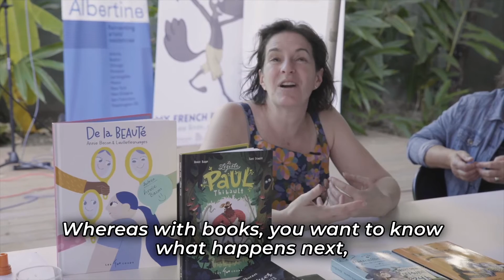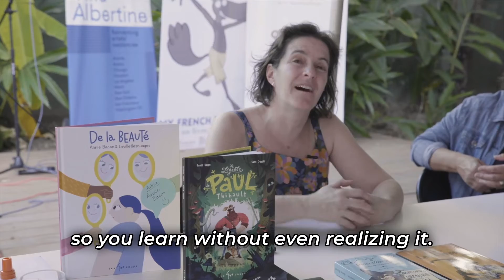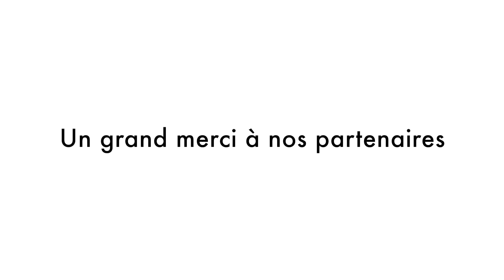MFBF2023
Explore the delights and wonders of My French Book Fest 2023, the premiere French literature festival in Louisiana hosted by the Alliance Française de la Nouvelle-Orléans, the Consulate General of France in Louisiana, and New Orleans Tourism and Cultural Fund.